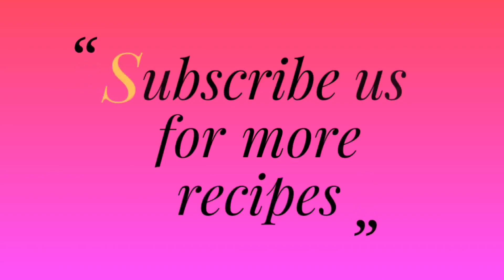இரண்டே பொருள் போதும் 5 நிமிடத்தில் மொறு மொறு ஸ்னாக்ஸ் ரெடி ....